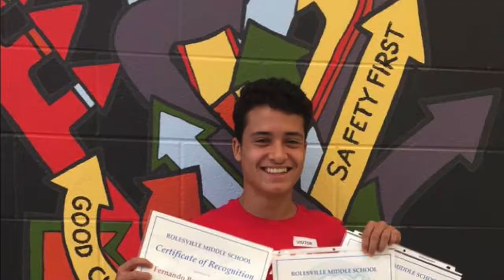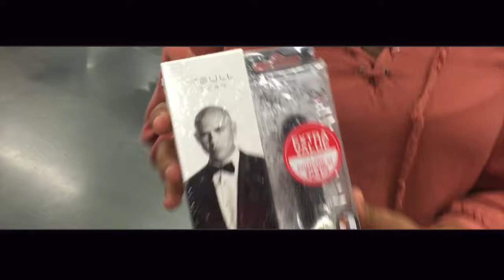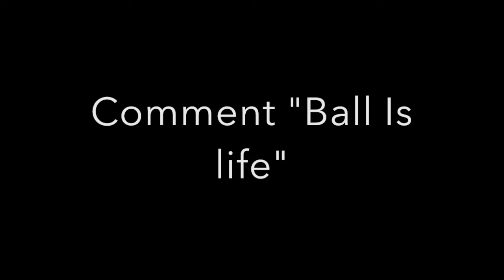FeRnAnDo iS a BeAsT!!!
I will honestly remember this day (: It was fun and I hope you guys enjoyed it :) Honestly cant wait till I am older to look back at this vlog (: (Summer 16)